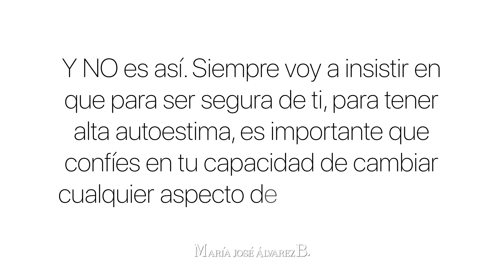Cómo cambiar y ser segura de ti | María José Álvarez B.